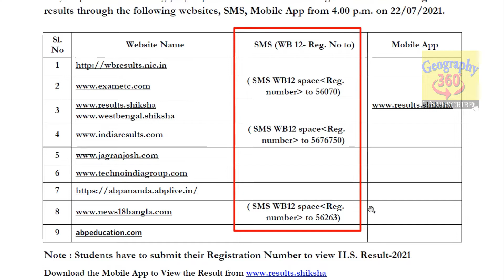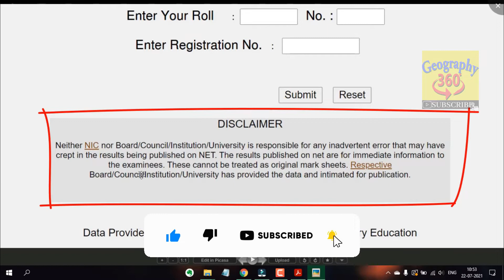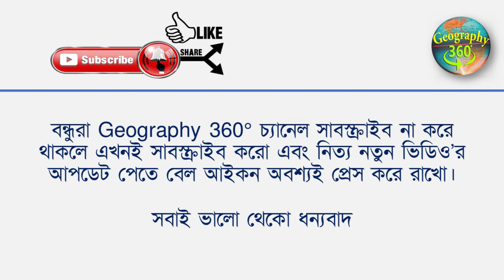আজ উচ্চ মাধ্যমিকের রেজাল্ট! এই রেজাল্টের ভুল-ভ্রান্তির দায়ভার কে নেবে? আর তা ঠিক হবে কি করে!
A very important update on HSresult2021. wbchse BestOfLuck 🙏

ভিডিও টি পুরো দেখুন আর জানান কেমন লাগলো, আপনার পরিচিত ছাত্রছাত্রীদের সাথে শেয়ার করুণ, তাদেরকে দেখতে সাহায্য করুণ।  ধন্যবাদ, সবাই ভালো থাকুন সুস্থ থাকুন।

***আমাদের চ্যানেলের অন্যান্য ভিডিওগুলো দেখুন-▶️

***Scholarship🎓

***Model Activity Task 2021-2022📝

***Examination 2022📋

***Your Career📈

***Indian Geography🌏

***Map Pointing🗺️

***Some Others News🗣️

***Peptalk📢

How to check higher secondary result 2021 // how to check HS result 2021 // how to check uchch Madhyamik result 2021 online // Result // scholarship update after HS pass //
Wbchse class 12 result out date and time 2021 // West Bengal board higher secondary 2021 result out date and time // WB board HS 2021 result out date and time // উচ্চ মাধ্যমিকের রেজাল্ট কবে দেবে ?